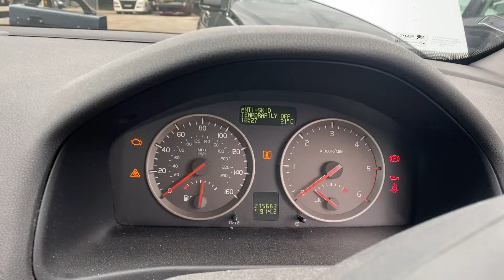Разборка Volvo - V50 2007-2012, 2 (VIN: YV1MW754172330298) NG07UTN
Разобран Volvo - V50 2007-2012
Основные характеристики:
Год выпуска: 2007
Двигатель: 50122
Объём двигателя: 2
Тип двигателя: Дизель
Коробка передач: КПП 6-ст.мех.(МКПП)
Кузов: Универсал
Смотри каталог запчастей Volvo - V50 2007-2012 на :
⏰ Режим работы колл-центра:
08:00 – 20:00 – ежедневно

Для наших покупателей:
- бесплатная доставка;